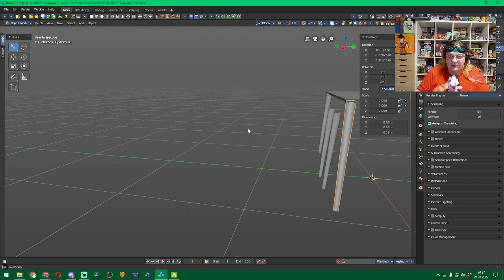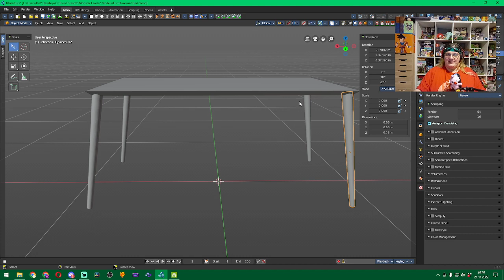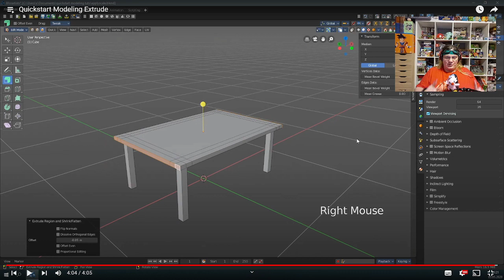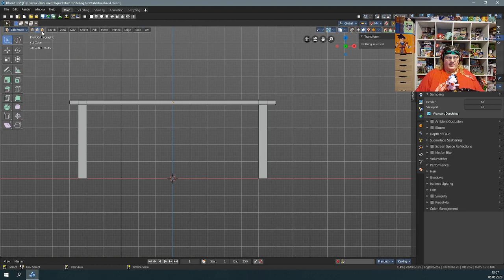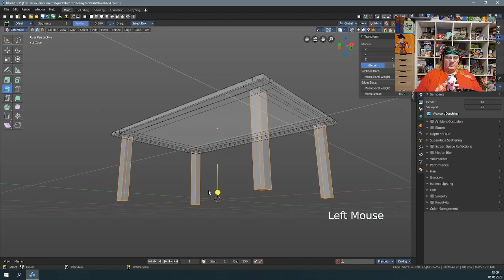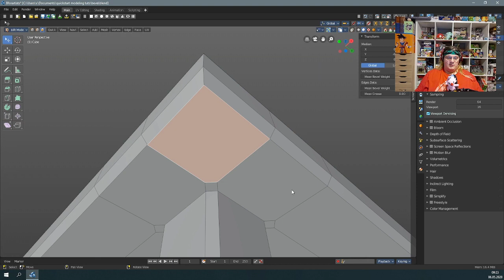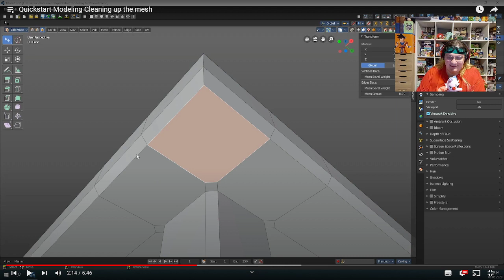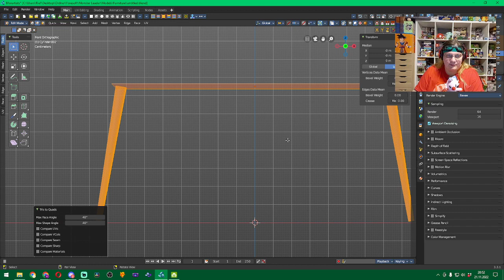Let's make a table and a chair! | 3D-Modeling